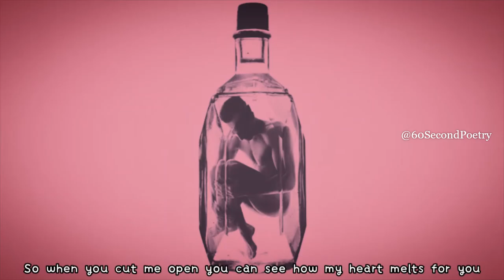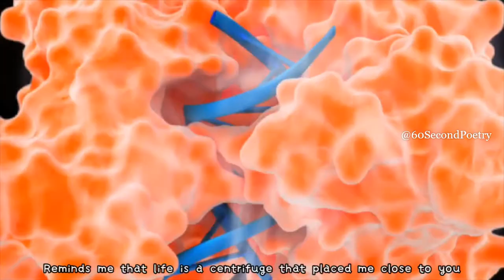Valentine's day Love spoken word Poem EP 2 | Love Poem from Biology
This second love poem in the series of valentinesday love poems, uses imageries from biology class to express affection.

60 Second poetry is a Nigeria spoken word platform where I seek to give you a piece of my soul through the gift of spoken words and performance poetry. I would cover a lot of topics, I could be your political poem, your angry poem, inspirational poem, life poem, Nigeria, poem or your love poem plug.